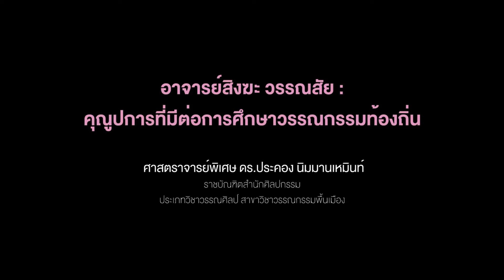คุณูปการของ สิงฆะ วรรณสัย ต่อวรรณกรรมท้องถิ่น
ปาฐกถานำ : อาจารย์สิงฆะ วรรณสัย : คุณูปการที่มีต่อการศึกษาวรรณกรรมท้องถิ่น

ศาสตราจารย์พิเศษ ดร. ประคอง นิมมานเหมินท์
(ราชบัณฑิตสำนักศิลปกรรม ประเภทวิชาวรรณศิลป์ สาขาวิชาวรรณกรรมพื้นเมือง)

การประชุมวิชาการระดับชาติ
“วรรณกรรมท้องถิ่น : จากวันวานถึงวันหน้า”
เนื่องในวาระครบ 99 ปี อาจารย์สิงฆะ วรรณสัย

14 ธันวาคม 2561
โรงแรมแคนทารี ฮิลล์ จังหวัดเชียงใหม่

โครงการวิวัฒน์ไทยศึกษานานาชาติเพื่อการพัฒนาสังคมไทย (ENITS)
สถาบันไทยศึกษา จุฬาลงกรณ์มหาวิทยาลัย
และ ศูนย์ล้านนาศึกษา คณะมนุษยศาสตร์ มหาวิทยาลัยเชียงใหม่